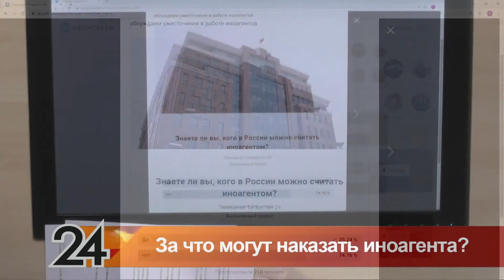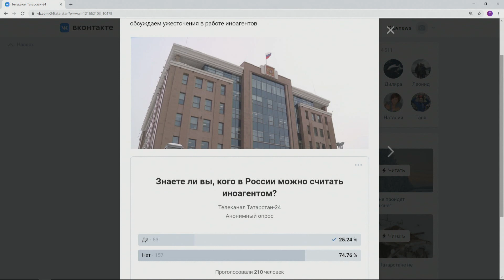Главные новости - За что могут наказать иноагента?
С этого месяца в России вводится уголовная ответственность для людей и компаний, получивших статус иноагента. Крупный штраф либо лишение свободы на срок от двух до пяти лет грозит иноагентам, не представившим  данные о себе для специального реестра, который ведет Минюст.